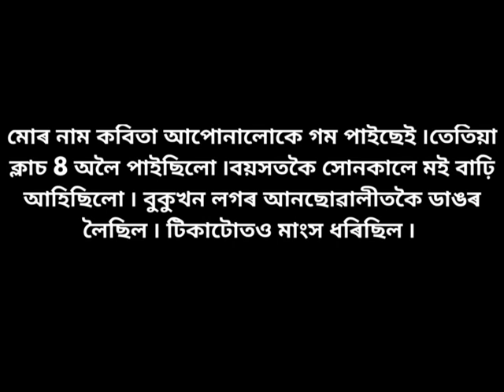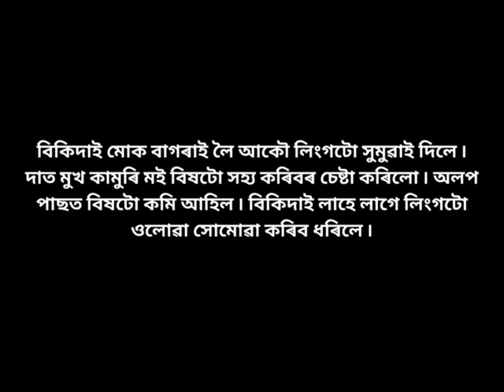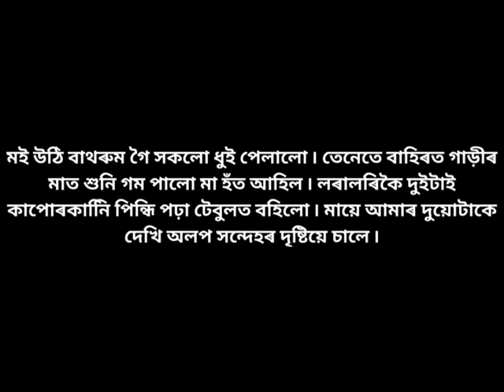বিকিদাৰ লগত অকলে ঘৰত কৰিলো | Assamese Adult Story 2022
এই কাহিনীটোত বিকি আৰু কবিতাই কেনেকৈ ঘৰত অকলে অকলে চুদা - চুদি কৰিলে সকলোখিনি গম পাব।